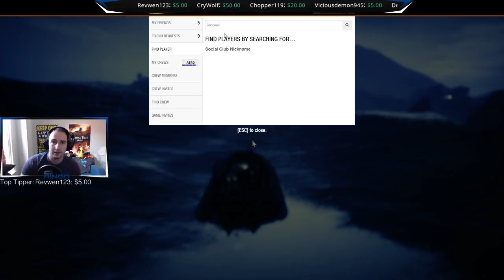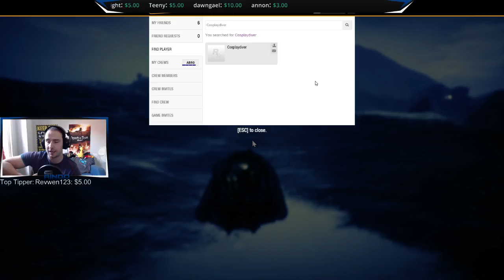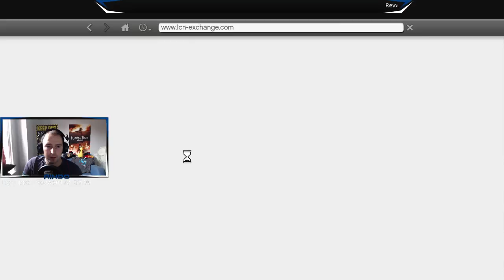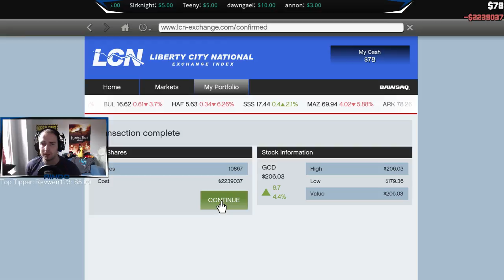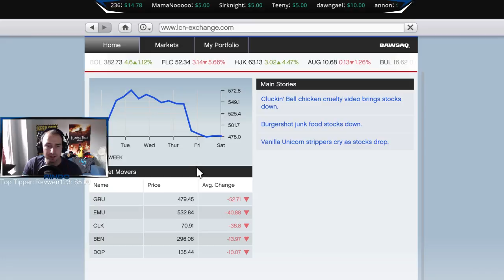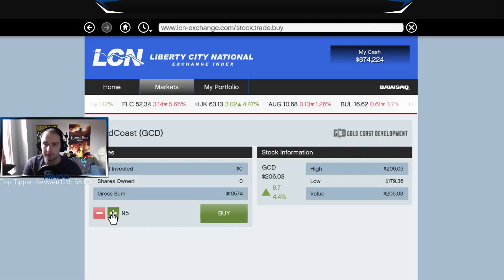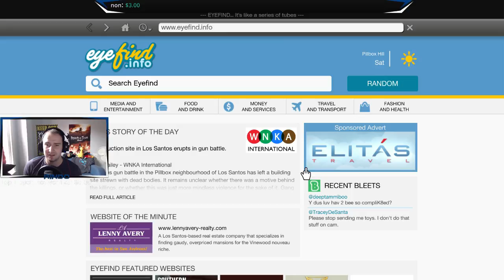|PC| GTA V - Part 7 - Story Mode - Interactive streamer - 2 / 3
Twitter - Find out when I go live!